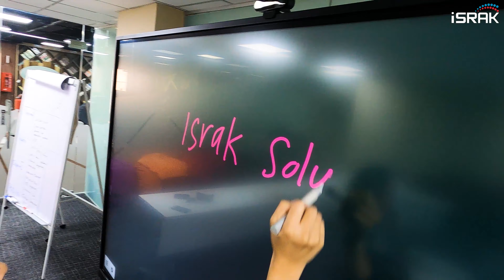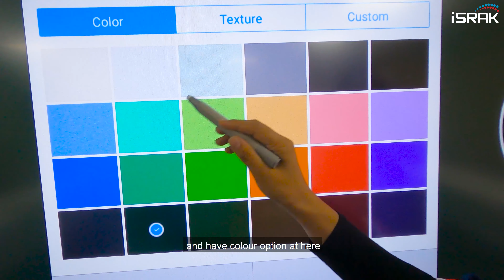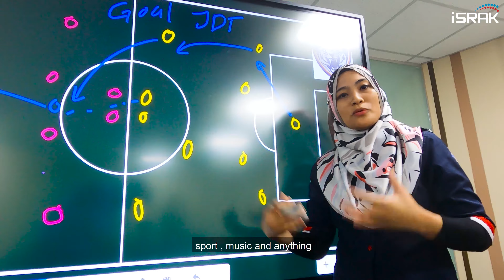Smartboard - Rahsia JDT Menang SUPER League Championship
Interactive smartboard is not only suitable for school or corporate environment but also great for team sport. In this video, Nadiah expose the secret how JDT become Super League Champion :-) Other team please imitate and get your team a smartboard too!

We offer innovative interactive Smartboard for inspirational communication and collaboration. Designed for modern offices, our smartboard offer best-in-class tools for interactive meetings without external PCs. Intelligent smartboard software includes tools for presentation, collaboration, annotation, and follow-up that can stimulate seamless group discussion, interaction, and effective idea-sharing.

With up to 20-point simultaneous multi-touch capability, the smartboard can engage more participants simultaneously for ideas, collaboration, and better results. Visit our showroom  for demo and more information.